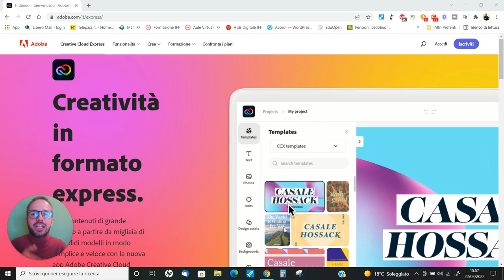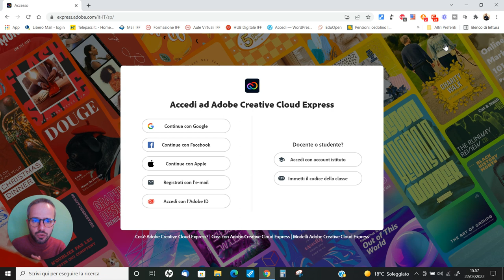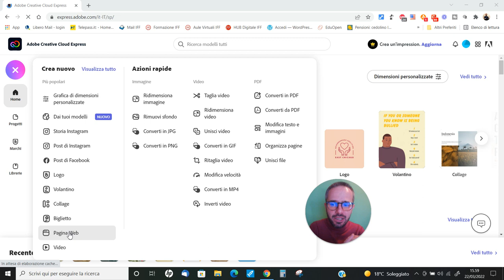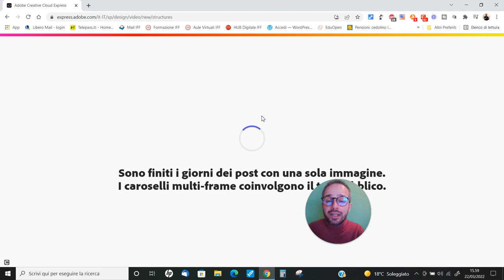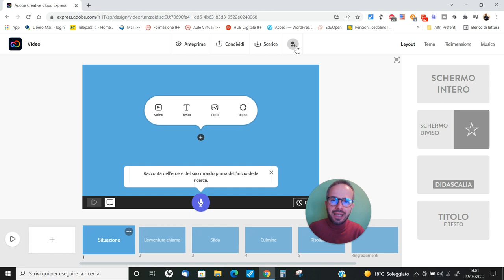Andrea Cartotto - Adobe Creative Cloud Express: ecco dove sono finite Spark Video e Spark Page!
Un nuovo videocorso, davvero a grande richiesta, per rispondere alle tante domande pervenute in questo periodo da colleghi e colleghe: "non trovo più Adobe Spark Video o Adobe Spark Page! Da dove devo accedere? Non sono più disponibili?"
Potete stare tranquilli/e! Le applicazioni web della famiglia Adobe (ex Spark Page, Post e Video), perfette per la Didattica Digitale Integrata, si sono rifatte il trucco e sono finite sotto un "cappello" più grande chiamato Adobe Creative Cloud Express.
Vi spiego qui, passo passo ed in una manciata di minuti come potrete ritrovarle ed utilizzarle: nulla è cambiato nelle funzionalità che, lo ricordo, ho illustrato qui sul mio canale, nei in due videocorsi tematici dedicati alle applicazioni Adobe Spark. Come sempre, graditi/e feedbacks e condivisioni!